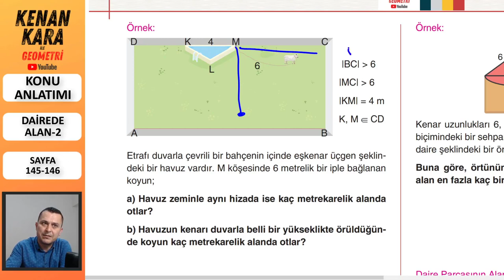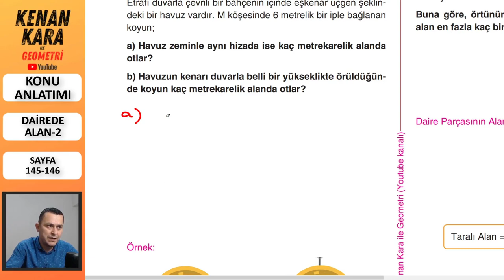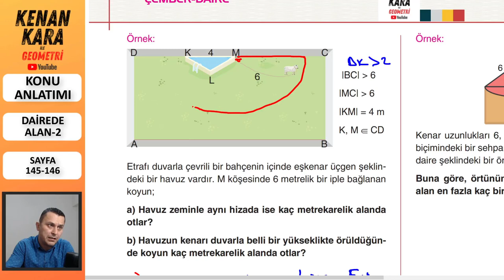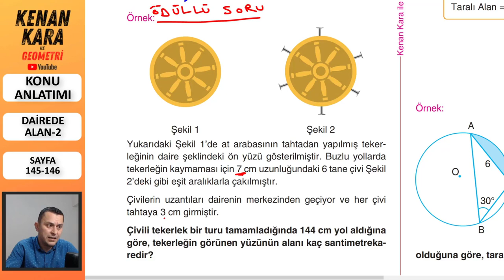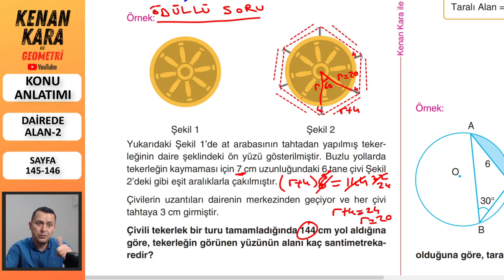Dairede Alan-2 (Konu anlatımı)